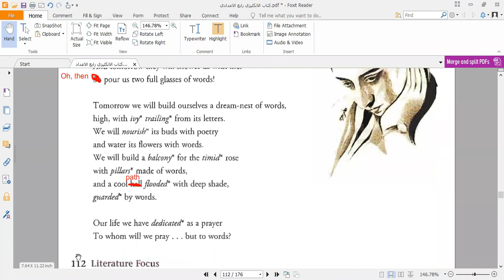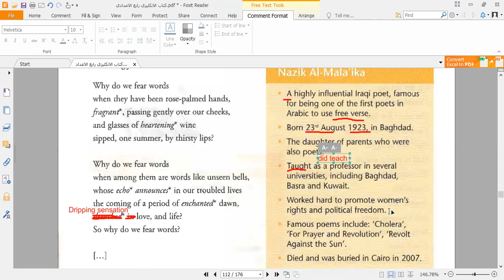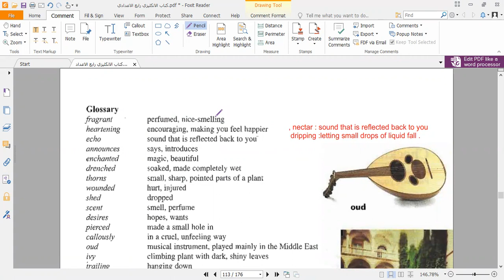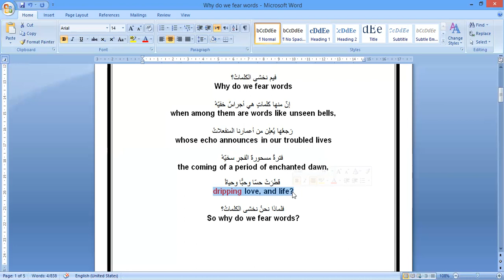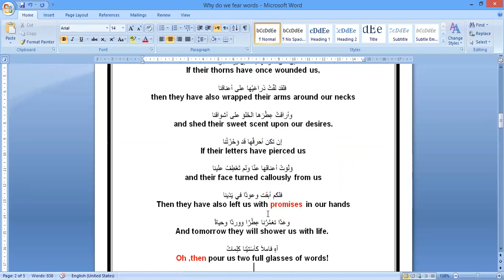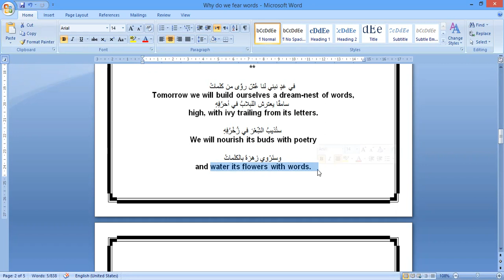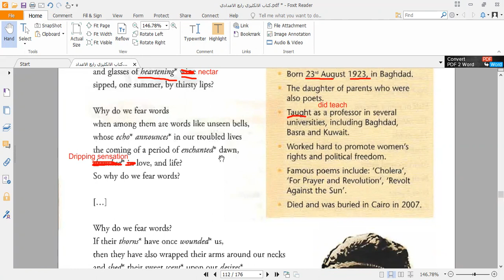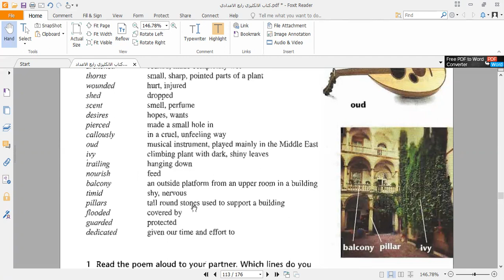Nazik Al -Mala'ika ,p. 112 ,part 1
Forth grade